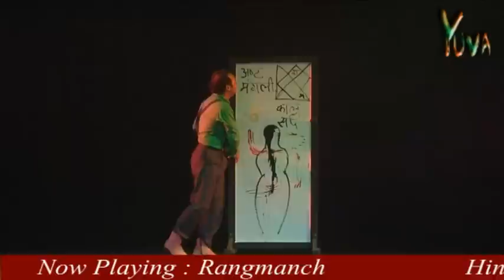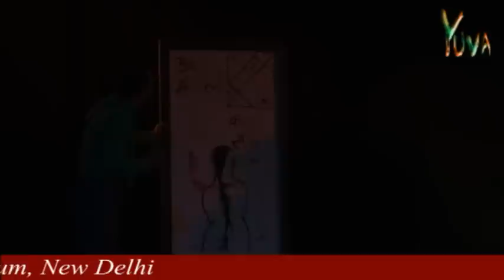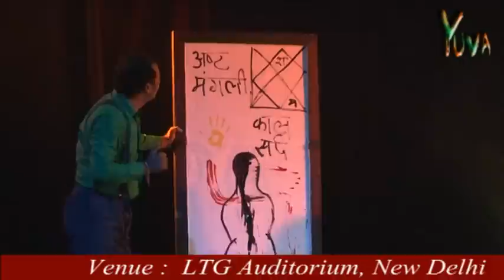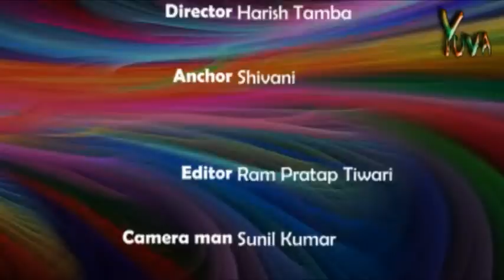Yuva iTV : Rang Manch Aaj Kal : 31.08.2012